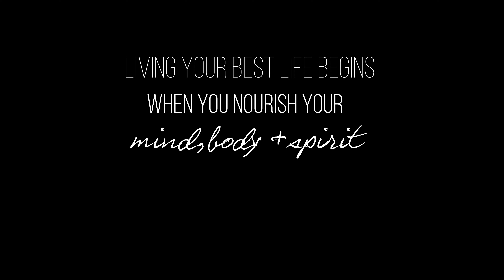FULL BODY Morning Flow (30 min Morning Flow) WAKE UP WITH INTENTION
This full body morning flow to wake up with intention supports you living your day with purpose and following your truth! I encourage you to stay fully present throughout the 30 min morning flow. Allow yourself to fully experience each breath, each movement, in each moment. By practicing staying in the present moment on the mat we are encouraging this off the mat as well opening the door to living in the present and evolving into the person you are meant to be.

Have your props nearby!

Let’s move from a place of connection and see what unfolds.

---Ashley

Grateful for your support & generosity!
---Ashley